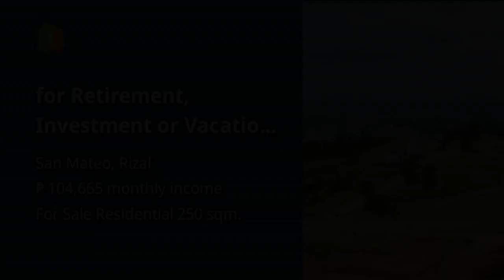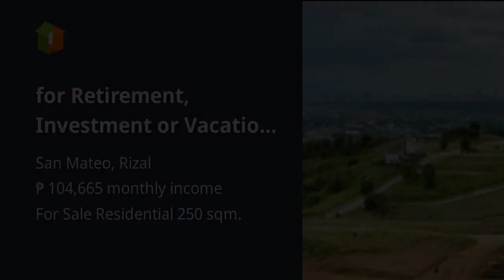for Retirement, Investment or Vacation House & Lot or Pre selling Lot